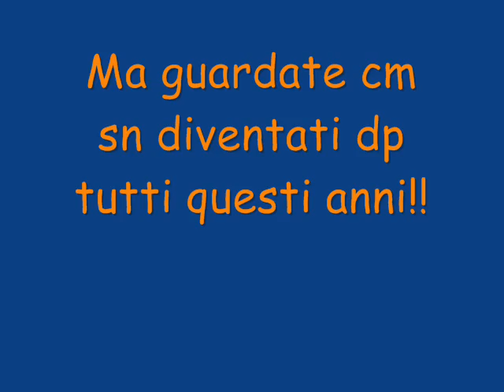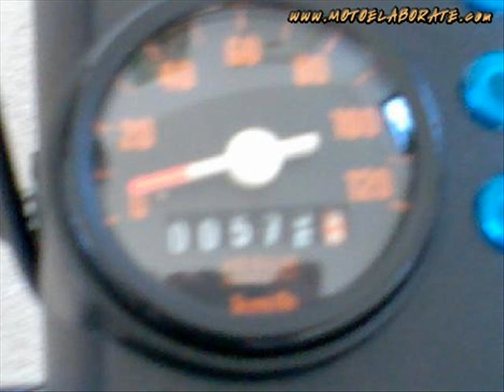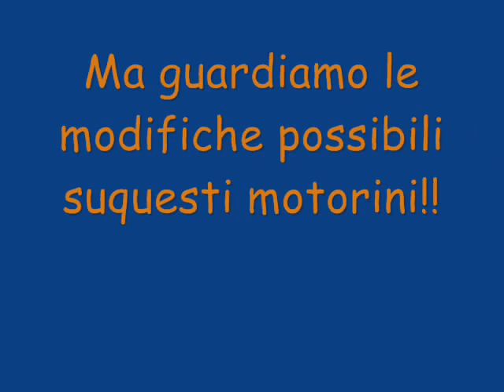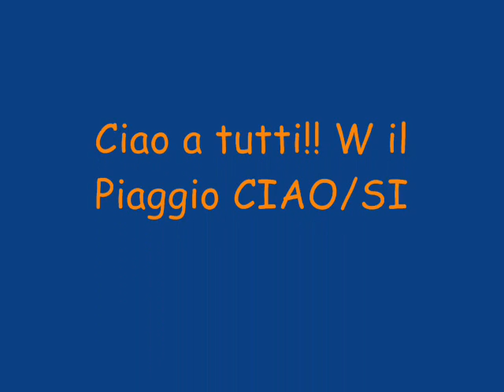Piaggio CIAO/SI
I migliori Piaggio SI/CIAO del web